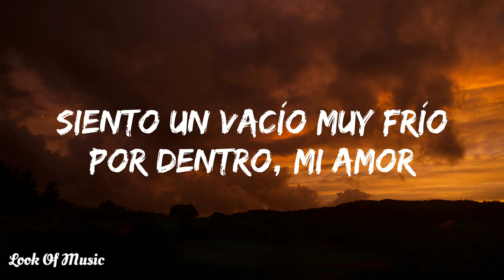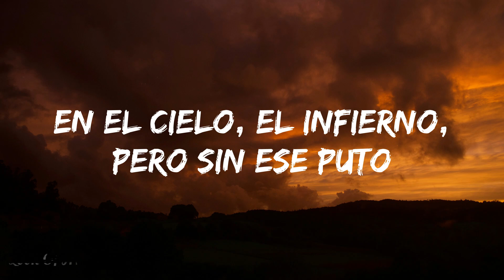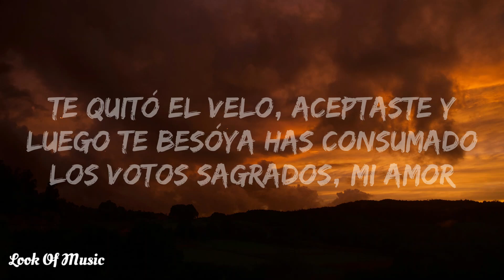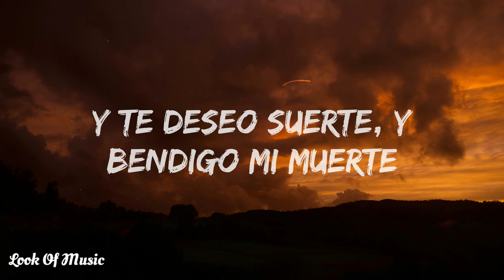Oscar Maydon x Fuerza Regida - Tu Boda (Letra/Lyrics)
Thanks for the support so far😁

Let's Grow Together With You Being Part Of Us!

Lyrics🎵:  Tu Boda

[Letra de "Tu Boda"]

[Intro: Óscar Maydon]
(Siento un vacío muy frío por dentro, mi amor)
(Cuando te fuiste, te robaste mi corazón)
(Me quedé loco de tanto pensar y pensar)
(Me iré al infierno, pero me tengo que vengar)

[Interludio Instrumental]

[Verso 1: Óscar Maydon & JOP]
Quiero manchar el vestido blanco de rojo
Sé que el altar dе Dios es santo, pero, mi amor
Cien invitados y todos tеndrán que mirar
Que nuestro amor va al más allá

[Coro: Óscar Maydon & JOP]
Quiero que bailemos juntos
En el cielo, el infierno, pero sin ese puto
El que te ha apartado todo este tiempo de mí
Al inconsciente que hizo que no fueras pa' mí
Danza, una danza eterna
Pero me voy contigo, pero nos vamos juntos
Llevo tres noches malditas sin poder dormir
Solo pensando y pensando que eres para mí (Que eres para mí)

[Interludio: Óscar Maydon & JOP]
¡Uh!
Me despido de ti para siempre, chiquitita
Ahí le va para todos los que traen el corazón roto
Uh
Y su compa Óscar Maydon
Fuer-za Regida

[Verso 2: JOP & Óscar Maydon]
Camino lento, me duele la respiración
A mil por hora latidos de mi corazón
En el pasillo me vienen recuerdos, flashbacks
Prometimos que los dos iríamos al altar
Te quitó el velo, aceptaste y luego te besóYa has consumado los votos sagrados, mi amor
Un frío muy intenso se llevó todo mi ser
Ya no hay razón pa' estar de pie

[Coro: JOP & Óscar Maydon]
Al que te ha apartado todo este tiempo de mí
Solo pensando y pensando que eras para mí
[Verso 3: JOP & Óscar Maydon]
Miro cómo brillan tus ojos
Me resigno perderte y esta vez para siempre
Me arrepentí de quitarte tu felicidad
Te dejaré una familia puedas comenzar
Me despido, me despido pa' siempre
Y te deseo suerte, y bendigo mi muerte
Se la dedico al amor que nunca funcionó
A la persona que roto tiene el corazón